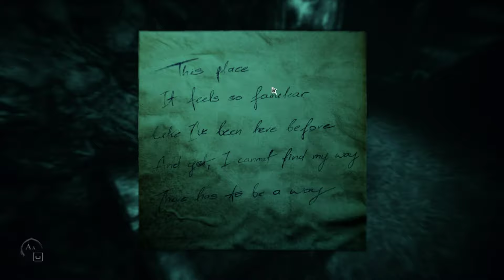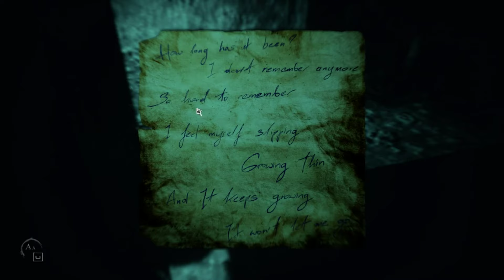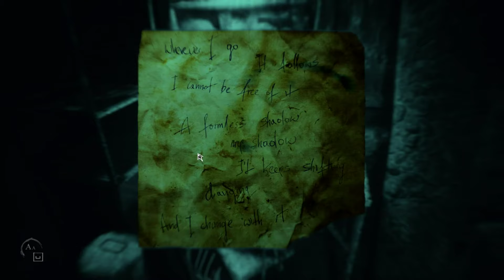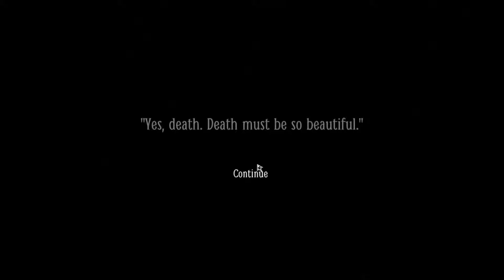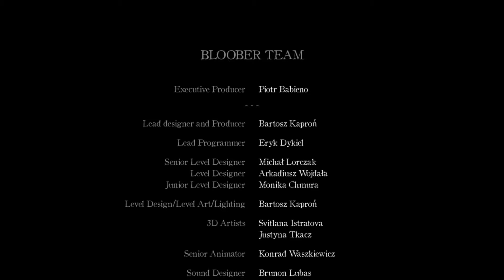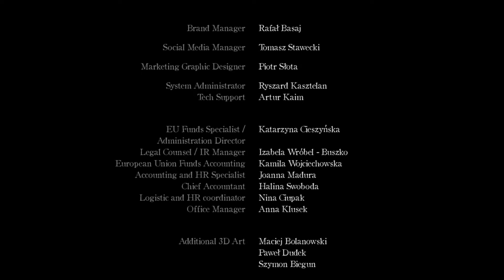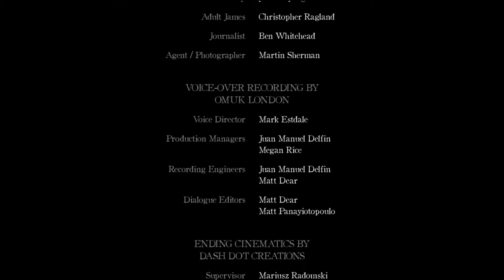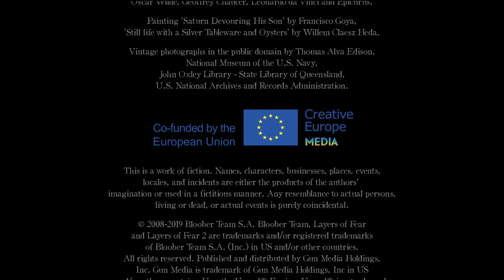Forever END (Thank God, this Game sucked ASS) Layers of Fear 2 Part 5 Blind Playthrough